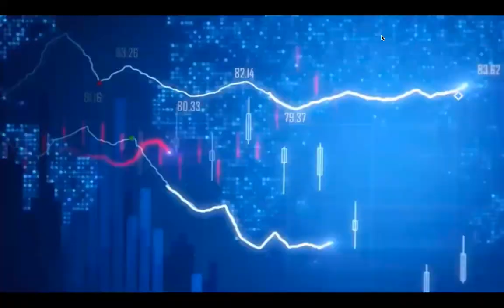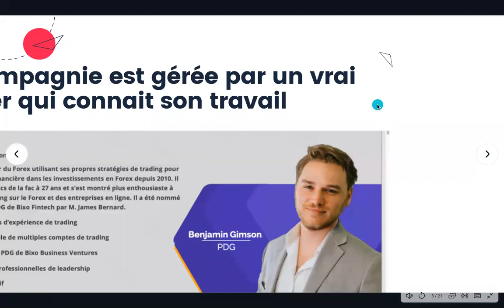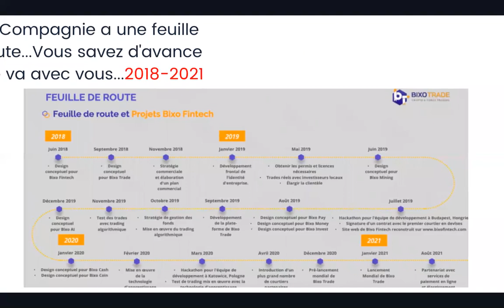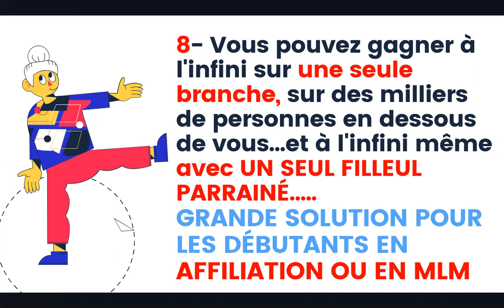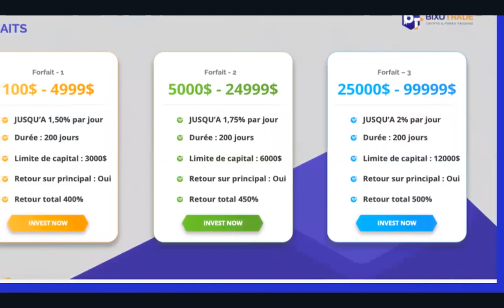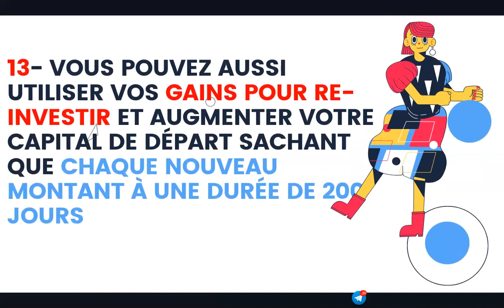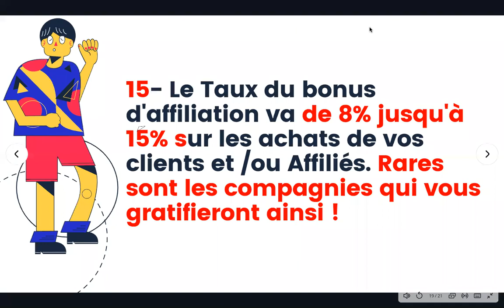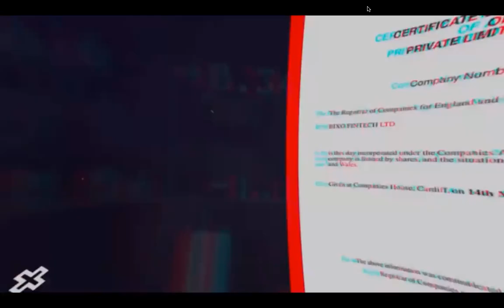BIXOTRADE: FAIRE UNE AFFILIATION RENTABLE👉 SANS ACHAT DE PACK OBLIGATOIRE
Rejoignez LE ROTRALEADER sur TELEGRAM
Formation - Coaching - Leadership

 Lambert KOUASSI